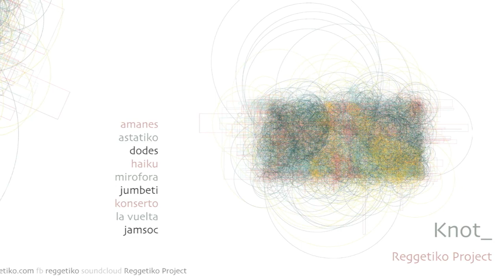1. Amanes - Reggetiko Project - 2nd album Knot